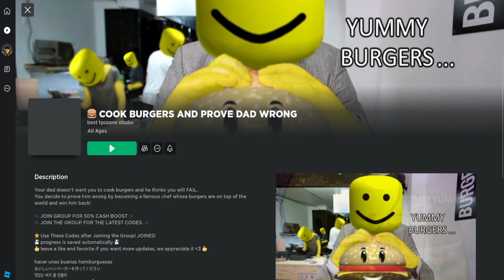Roblox Cook Burgers And Prove Dad Wrong